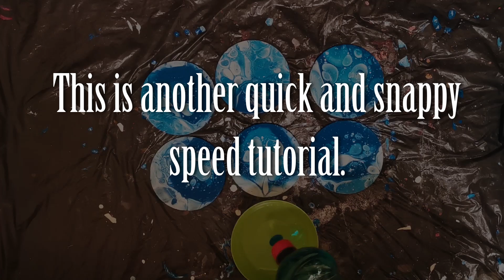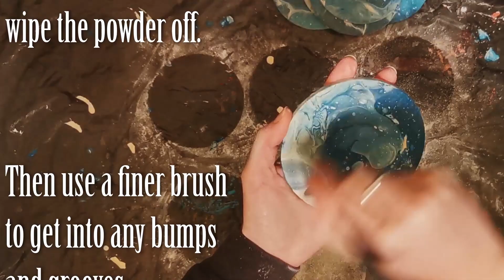How to CLEAN coasters or a canvas before sealing with resin or varnish - Acrylic Pouring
Something I feel so many people are not aware of is that in order to seal your work, you have to clean it first. Even if you did not use silicone; your body oils may be on it too. This is s speed tut on how to clean a pour before sealing it.

Products can be couriered anywhere in South Africa. Courier fees apply.

I also can recommend Artjamming paints from the store in Somerset West

If you're looking for assistance from other artists, check out the Happy artist Tash Facebook group

Have you used the right consistency for the technique you're trying?? If not, it's probably flopping, right?? These tips will help you

I hope these will help you. Ciao for now.